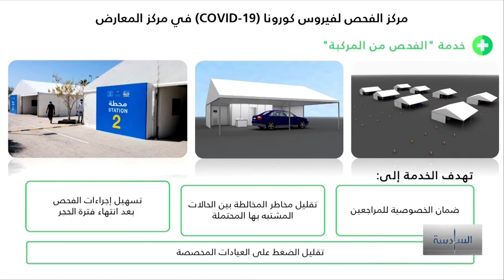برنامج السادسة: تدشين خدمة مواعيد الفحص من المركبات للخاضعين للحجر المنزلي عبر تطبيق (مجتمع واعي)